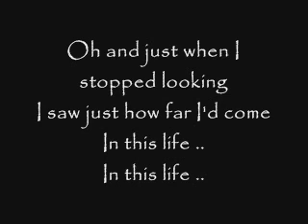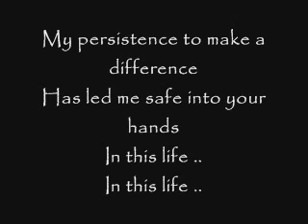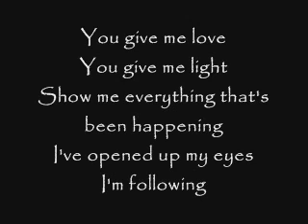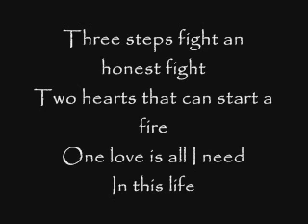In This Life - Delta Goodrem